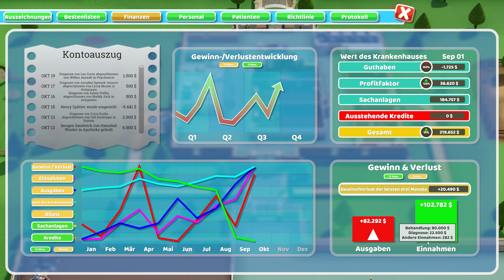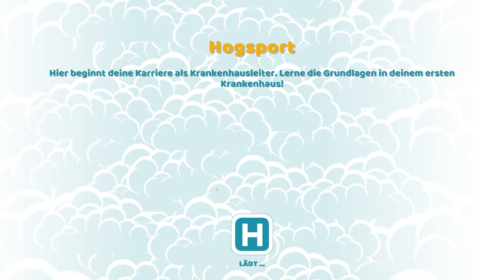Two Point Hospital #5: Leben am Limit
Sind wir als Krankhausleiter in der Lage zwei Krankenhäuser zuführen? Das Krankenhaus in Lower Bullocks benötigt extra viel Liebe.